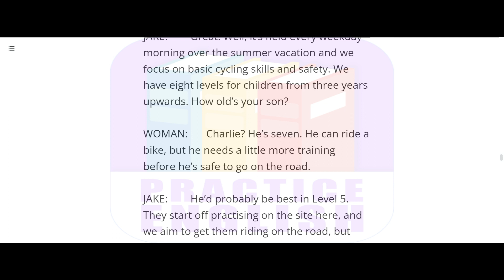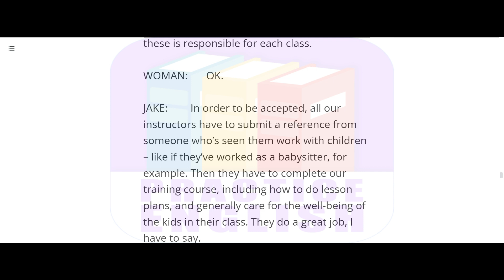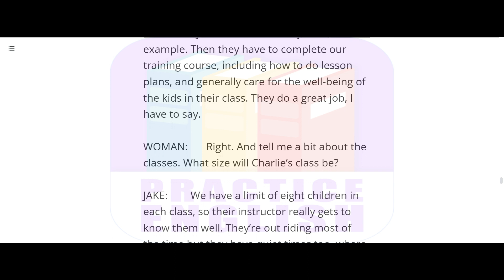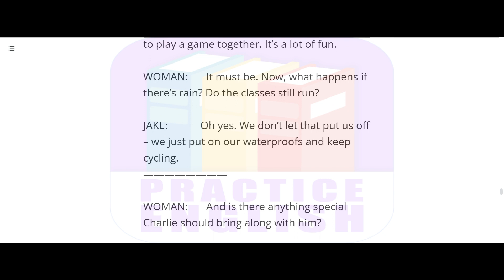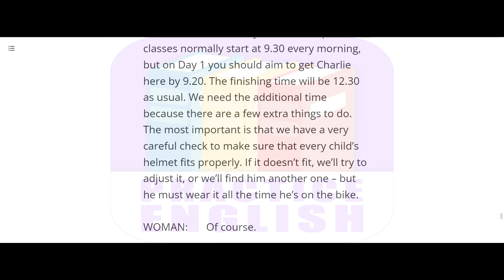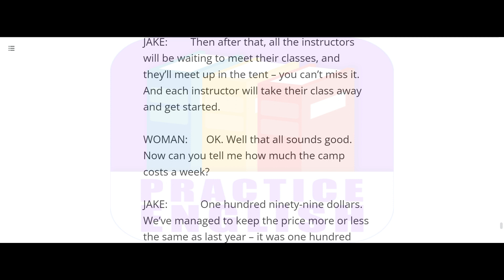Passage Practice 8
It is an open platform for learning English. Feel free to join with us. Learn most efficiently.

 💥আমাদের ক্লাসের আপডেট নিয়মিত পেতে এবং মেন্টর এর সহযোগিতা পেতে টেলিগ্রাম গ্রুপ জয়েন করতে আমাদের ফেসবুক পেইজে ইনবক্স করুন💥

💥আমাদের প্লাটফর্মে ছেলেদের এবং মেয়েদের গ্রুপ আলাদা💥

💥নিচের ভিডিওতে আমাদের কোর্সের বিস্তারিত দেওয়া আছে৷  ২ মিনিটের ভিডিও৷
ভিডিওটি দেখে,  আপনি কোন প্যাকেজে জয়েন হতে চান এখানে জানান💥

💥 ক্লাসের সময় :- রাত ৯ টা ৩০ এ৷

Course Details Video Link :-